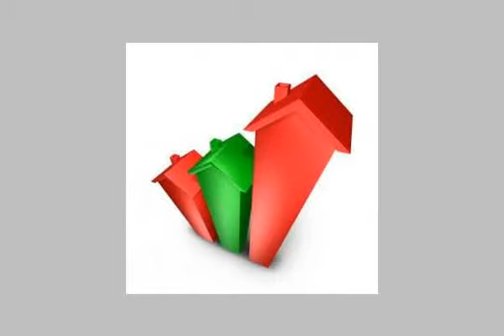APARTMENT for sale in El Shorouk City Cairo - mlseg.com